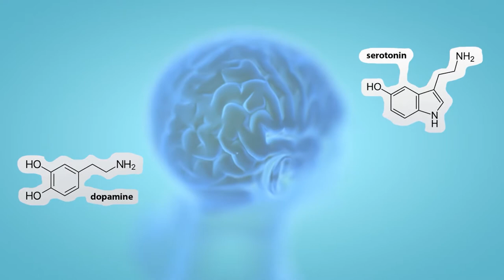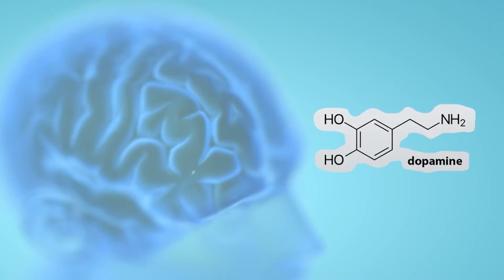Using Cannabis Indica and Sativa for Anxiety Treatment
Cannabis is divided into two groups, which are the Sativa and Indica. Some cannabis strains are a hybrid of Sativa and Indica. Indica strains are famous for offering relaxing effects that users can feel in their bodies.

The strain can promote sleepiness and muscle relaxation that are necessary at night. Sativa strain may have the ability give a euphoric and uplifting effect on your emotions and moods. Sativa strains may be preferred for use during the day.